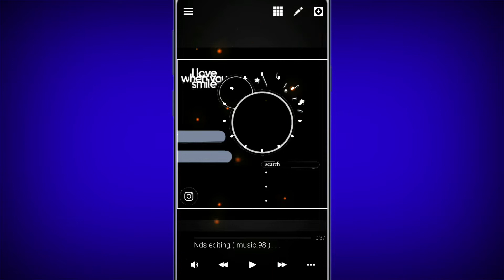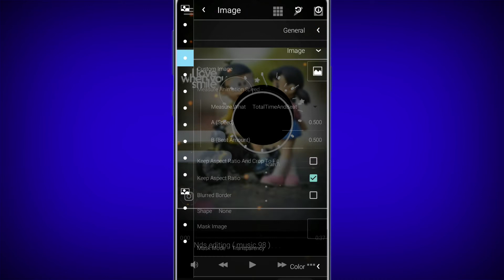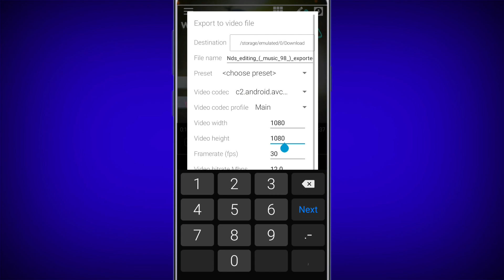Avee player New template 2020 || avee player square size template download link || portrait status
Avee player New template 2020 || avee player square size template download link || portrait status video

Hi,

"NDS EDITING"

DOSTO is video me main aapko avee player se whatsapp status video editing karna shikhaunga.

THANKS.

🔵🔴🔵 Avee player template और image download करने में कोई भी दिक्कत